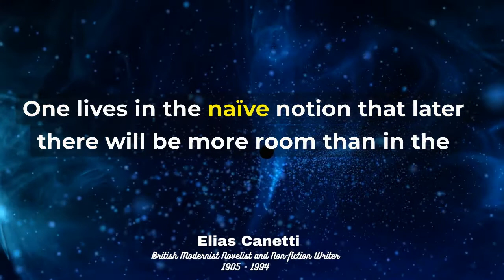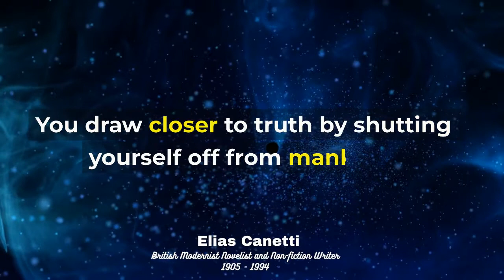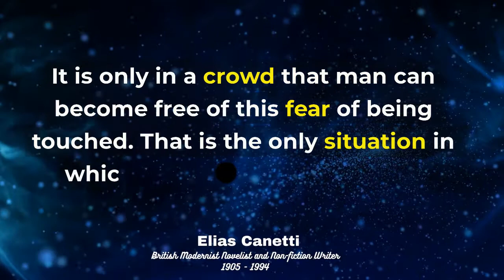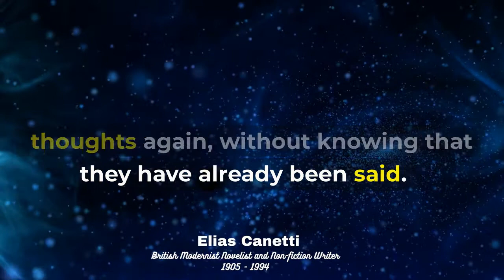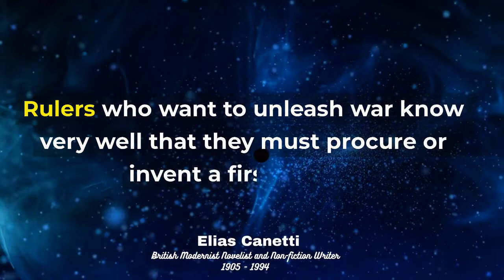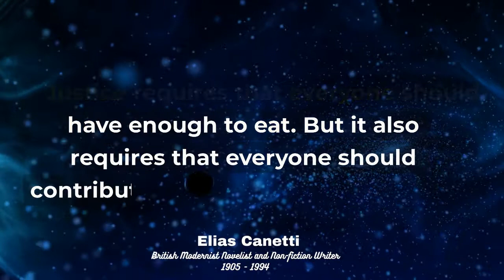The Most Inspiring Elias Canetti Quotes On The Human Condition. Powerful Words!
Elias Canetti was a German language novelist and poet, born in Bulgaria to an ethnic German family, who wrote works in many languages. Canetti's books include Auto-da-Fé, Crowds and Power, and The Torch in My Ear.

Elias Canetti was born in 1905 to businessman Jacques Canetti and Mathilde née Arditti in Ruse, a city on the Danube in Bulgaria, Canetti was the eldest of three sons. His ancestors were Sephardi Jews. His paternal ancestors settled in Ruse from Ottoman Adrianople. The original family name was Cañete, named after Cañete, Cuenca, a village in Spain.

His father was a wealthy timber merchant. He was educated at the Universities of Sofia, Munich, and Berlin. He later became a lecturer in the German language at the University of Vienna. His first book of poems, Die Blendung, was published in 1928, and he won the Fontane Prize in 1929. His first novel, Die Jünger und der Tod was published in German in 1930. He traveled to Spain in 1937 to write a book on the Civil War and became a Spanish citizen in 1947.

He was a polymath who achieved great things and left behind many inspiring quotes. In this video, we present you with some of the best quotes by Elias Canetti.